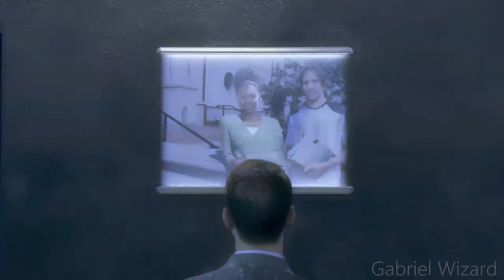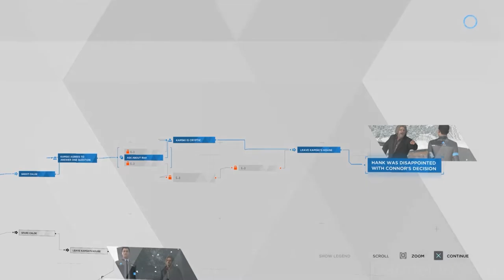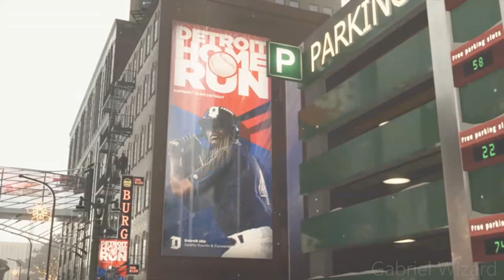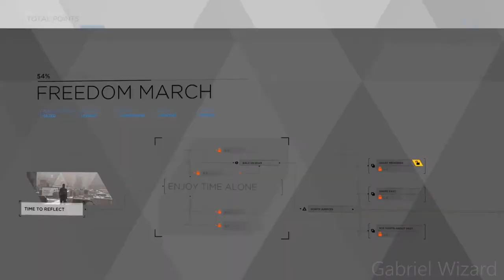Detroit Become Human:Meet Kamski Part.18 Gameplay (PS4) No Commentary